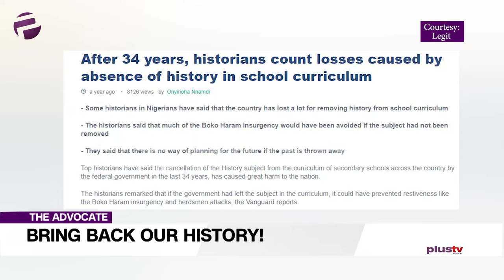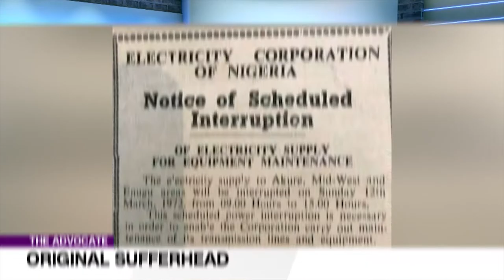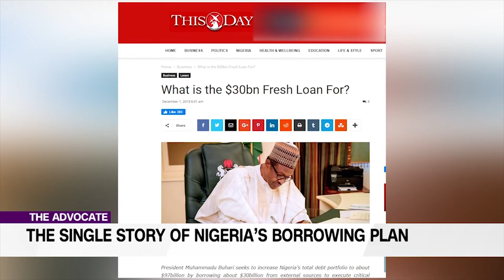Teach History In Nigerian Schools: Yes or No?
Welcome to the Advocate where we dissect, analyze and put forward solutions to issues that matter to all of us.

Ekene is out to unlock the matter of our national identity and mission, by crusading for a return of history lessons to our schools.